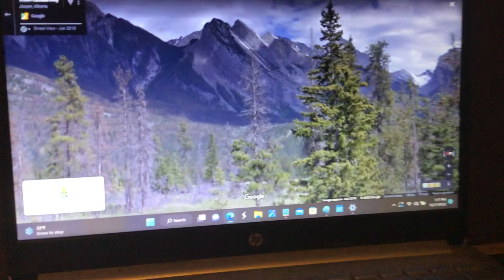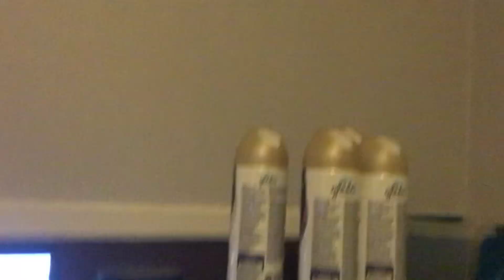TWM Part 26 (2022)